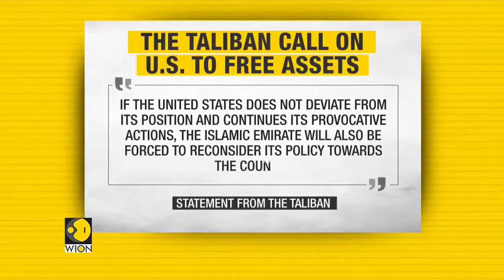Former Afghan president Karzai joins Taliban in demanding Washington return $7bn in Afghan assets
Former Afghan president Karzai joins the Taliban in demanding Washington return a stolen $7bn in Afghan central bank assets. The U.S. theft was "unjust, unfair and an atrocity" Karzai said. From WION and CGTN, mid Feb 2022.